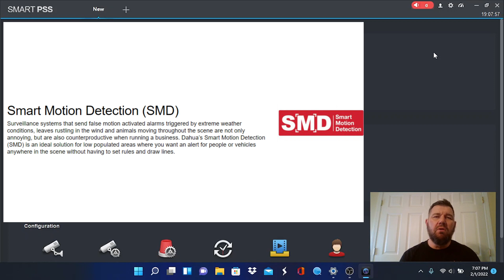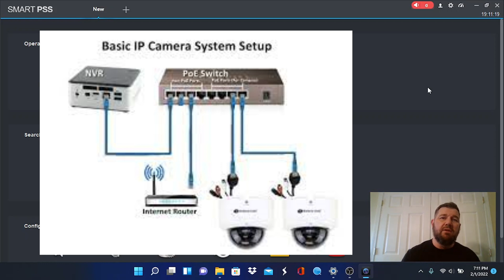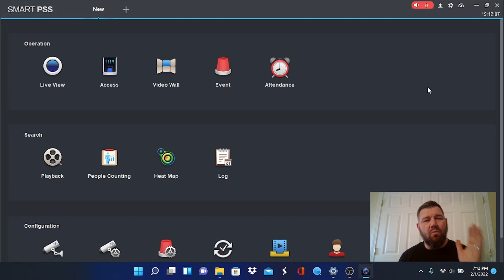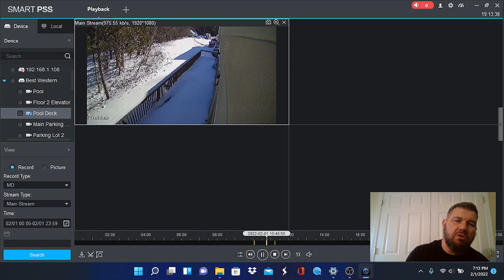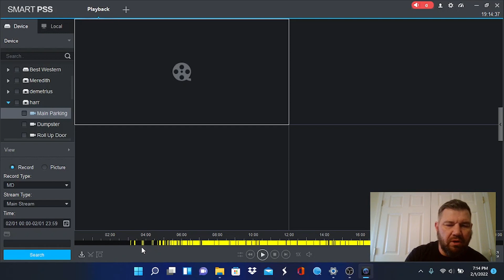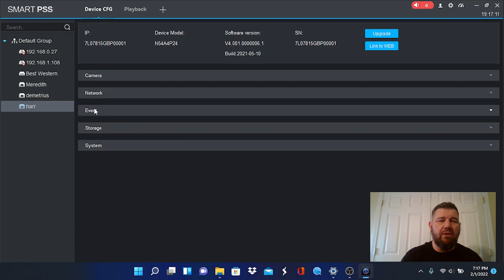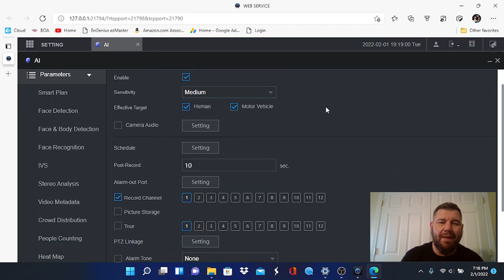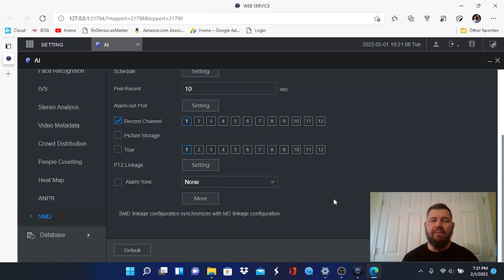Dahua Smart Motion Detection (SMD): Eliminate False Motion Activated Recordings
► Free Audible Trial
► Free Amazon Prime Trial

In this video, we set up a Dahua Smart Motion Detection (SMD) IP camera and evaluate its performance in a real-world deployment vs a normal Dahua IP camera in detecting only humans and vehicles in motion activated recordings. The purpose is to eliminate false or "ghost" recordings. We also talk about the importance of using proper cabling in all installations.

Dahua N45EYN2 4MP Outdoor Night Color 2.0 Network Dome Camera:

► Chapters:
Intro: 00:00
Normal IP camera results: 03:30
Dahua SMD camera results: 05:05
Enabling SMD in AI settings: 08:50